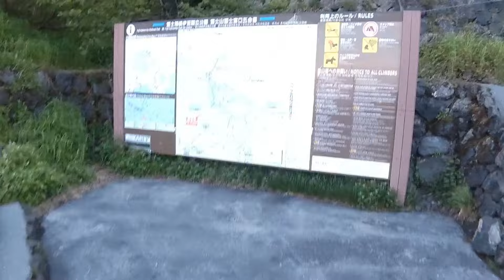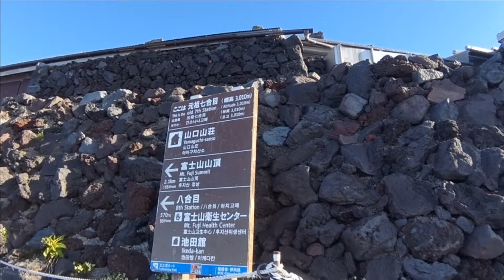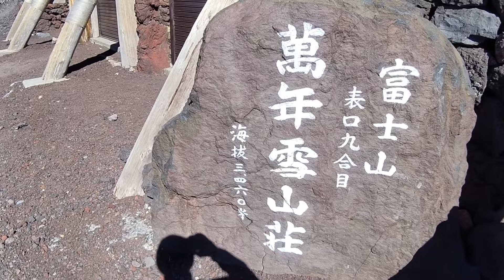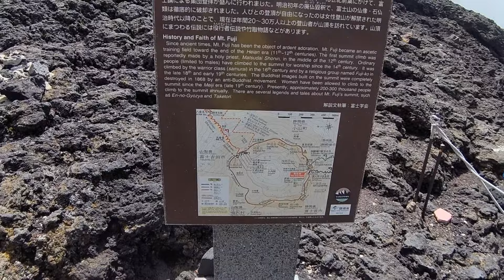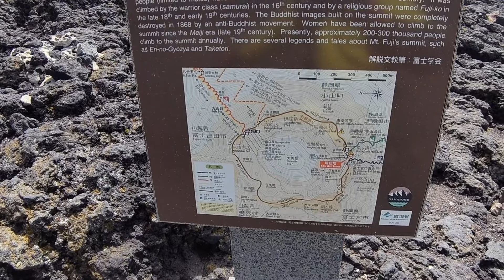恒例の富士登山2024/07/04、富士の宮登山口、お鉢めぐりも！